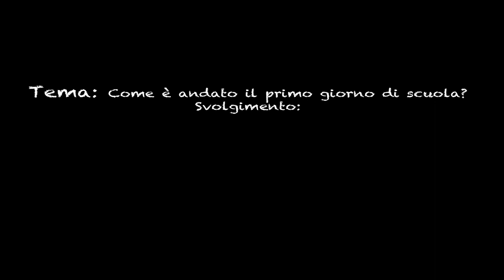La scuola più bella del mondo - Featurette Primo giorno di scuola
La scuola più bella del mondo è un’irresistibile commedia degli equivoci che, come suggerisce il titolo, è ambientata nel mondo della scuola. Christian De Sica è il preside puntiglioso di una scuola media toscana nella quale giunge in visita una classe di studenti napoletani accompagnati da un eccentrico professore (Rocco Papaleo). Non tutto però sembra corrispondere al programma.

Perché quando la tecnologia inganna – in questo caso basta solo che Accra, in Ghana,diventi… Acerra Napoli – si genera l'equivoco che porterà confusione e tanto scompiglio.Ma sicuramente risate a non finire, divertimento assicurato.

Il regista Luca Miniero torna sul set reduce dai grandi successi di Benvenuti al sud, Benvenuti al nord e il più recente Un boss in salotto, primo incasso della stagione.

La scuola più bella del mondo è prodotto da Cattleya e distribuito dalla Universal Pictures Italia.